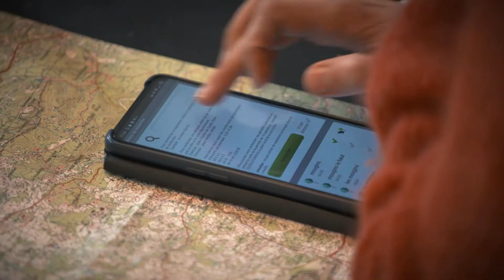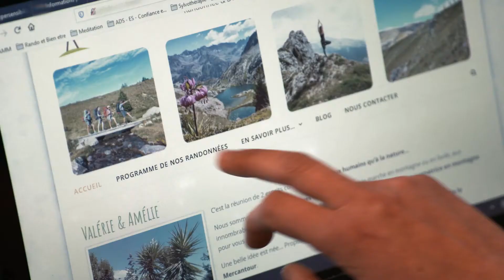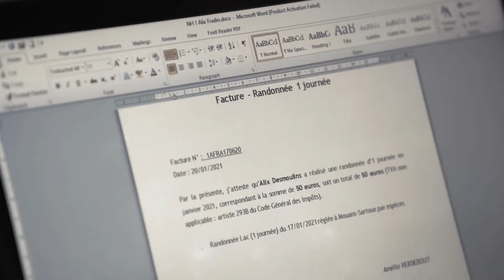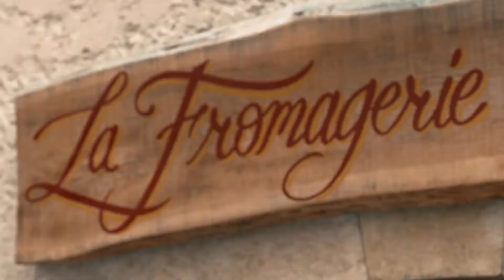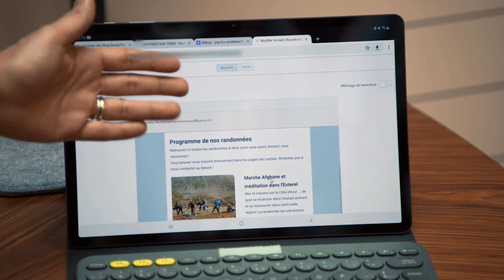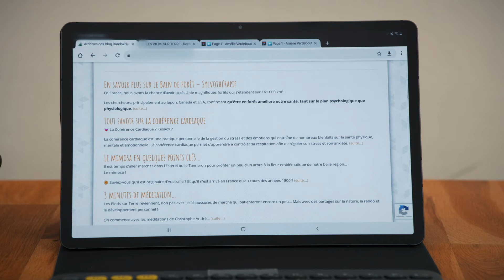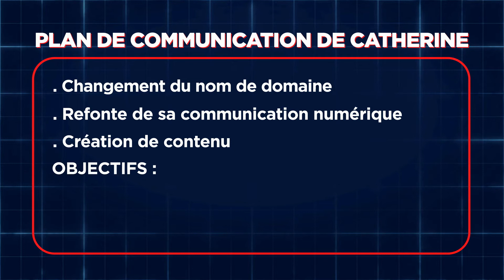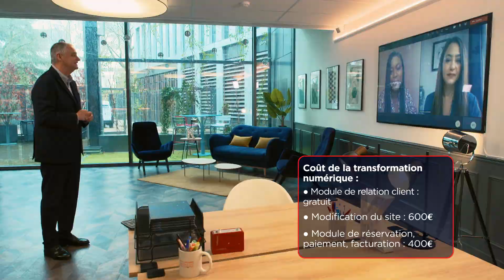Connecte Ta Boite | Amélie | Saison 1 - Épisode 3 (complet)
Comment Amélie, guide de randonnée, va renforcer sa visibilité et générer des inscriptions en ligne grâce au numérique ?

C'est l'épisode 3 de Connecte Ta Boite, diffusé le 17 avril 2021 à 20h30 sur RMC Story.

« Connecte ta boîte », programme télévisé original initié par France Num, l’initiative gouvernementale pour la transformation numérique des TPE et PME, animée par la Direction générale des Entreprises, en partenariat avec Le Studio Next, propose de venir en aide aux TPE (entreprises de moins de 10 salariés), désireuses de se numériser.

L’ambition de « Connecte ta boîte » est vaste : en témoignant des bénéfices réels, concrets et rapides du numérique, l’émission entend ouvrir la voie à bien d’autres entrepreneurs qui souhaitent se numériser en France. Car, si se numériser n’est pas toujours simple, le retour sur investissement est conséquent.